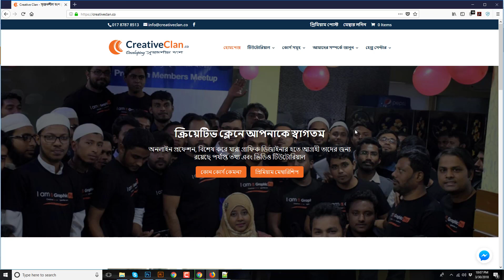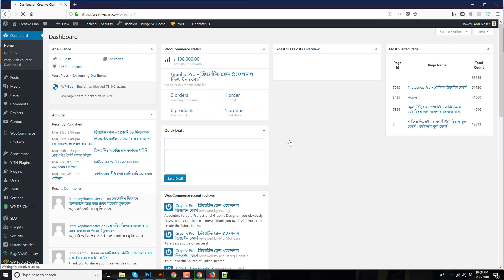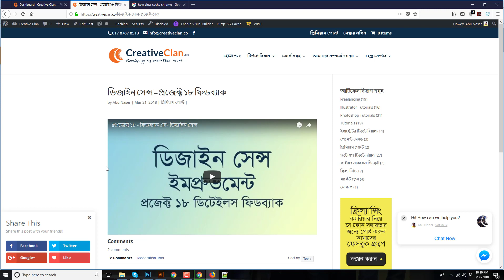ক্রিয়েটিভ ক্লেনের প্রমিয়াম মেম্বারশিপ এ্যকটিভ করার নিয়ম - Creative clan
প্রিমিয়াম মেম্বারশিপ সকল সমস্যা সমাধান করা হয়েছে। আপনি যদি অর্ডার ইমেইল দিযে রেজিস্টার করেন তাহলে পোস্ট না দেখার কোন কারন নাই। তার পর ও যদি না দেখেন তাহলে ব্রাউজারের ক্যাশ ক্লিয়ার করে (Control + F5) ট্রাই করেন।
তার আগে নিশ্চিত হয়ে নিন আপনি লগিন করেছেন কিনা।

এখনো রেজিস্টার না করে থাকনে নিচের লিংকে গিয়ে অর্ডার ইমেইল দিয়ে রিজিস্টার করে নিনঃ